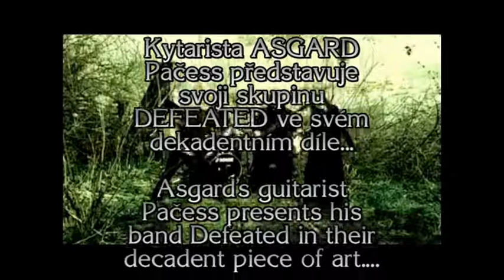Defeated - V bahnech - Trailer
DEFEATED - V bahnech - Asgard's guitarist Pačess presents his band Defeated in their decadent piece of art.